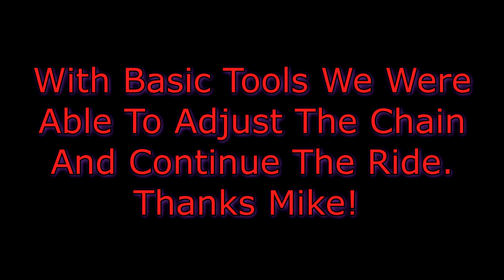Allegheny National Forest - First Half Hard Bike Loop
This week we head out to Allegheny National Forest with my new friend Mr.Mike. He shows me around the Marrianville Trail System in Allegheny National Forest. Of course we kick the day off with the hardest trail in the place and all is going well until I start to notice Xena making a funky noise. Turns out to just be a needed chain adjustment and we are back out on the trail for the rest of the day.

My Bikes : 2013 Suzuki DRZ 400s - 2016 Honda Africa Twin

Africa Twin Mods so far :

Mitas E-07 front and rear
Givi TNH1144 Upper Engine Guards
GIVI TN1144 Lower Engine Guards
Givi SR1144 Top Case Fit Kit
Givi PL1144CAM Side Case Racks
Givi 37 LT side cases
Givi 42 LT top case
Givi Trekker Fender Skid Plate
SW-MOTECH kickstand
Honda Center Stand
Honda 12v
Honda Tall Wind Screen
Pivot Pegs
Rox Bar Risers 2inch

DRZ400S Mods so far :

ProTaper 14 Tooth Front Sprocket
ProTaper 47 Tooth Rear Sprocket
Renthal Gold Chain
IMS 4 Gallon Fuel Tank
D606 Front & Rear
3x3 mod and jetting
Chopped ugly rear fender
DeVol Extreme Radiator Guards
DeVol Skid Plate
Wolfman E12 Saddle Bags
Thumper Talk Case Savers
Immix Racing Rear Rack
RotoPax 3Gal + Lox Mount
Tusk D-Flex Brush Guards
ACCT to MCCT Mod
Trail Tech Voyager